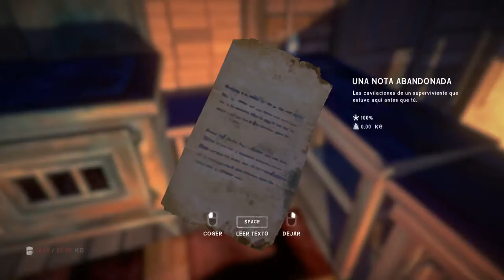The Long Dark - 4 Days of Night 2018 (4rd Try)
Cuarto intento de sobrevivir el 4 Days of Night de 2018 (día 1). Esta vez con éxito. Esta será la partida que continuaré durante el resto del evento.